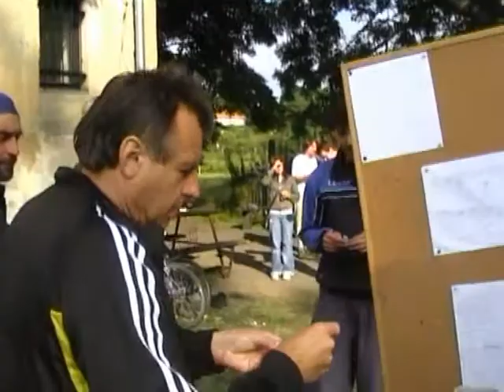Nohejbalový turnaj 4.9.2010